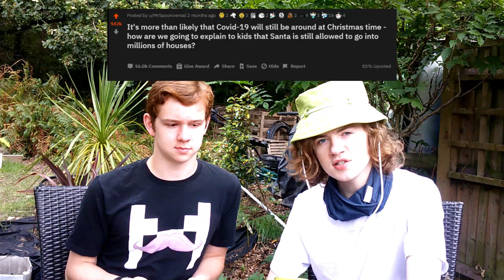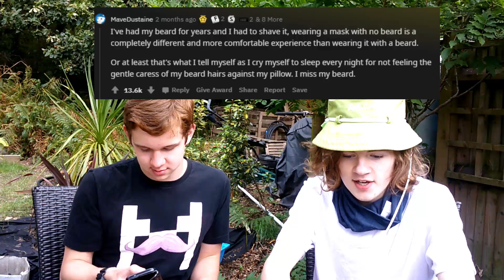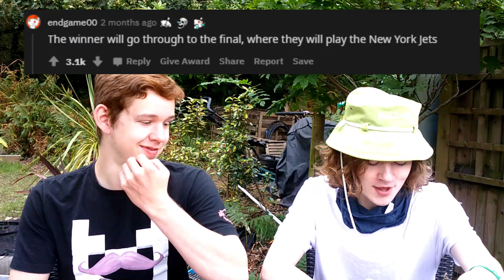Can Santa Social Distance? | ASKREDDIT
It seems that Father Christmas is inbound whether or not the virus is still around, so what will he do to stay safe?